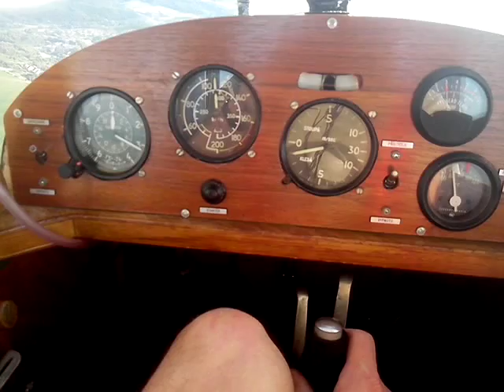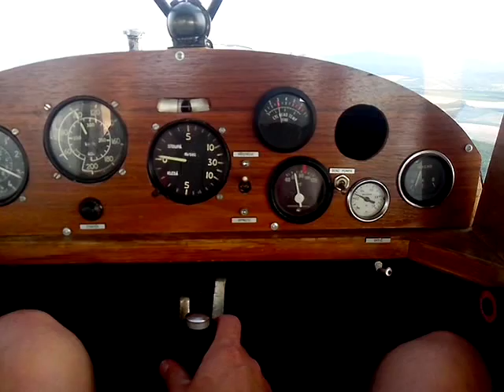Himax 4a084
Inflight